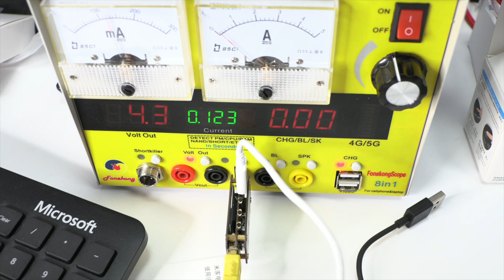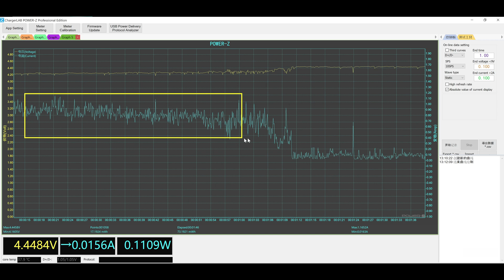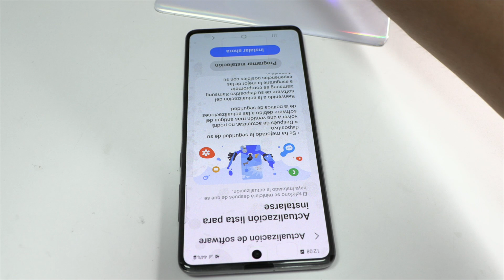Revive Your Wet Galaxy A71: A Step by Step Guide to Successful Repair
🟨 Power-Z

Today I'll walk you through the process of rescuing a Samsung Galaxy A71 that's suffered water damage. As soon as such a device arrives at my workshop, the first step is always to disconnect the battery connector. This simple act can prevent further damage by warding off potential short circuits on the motherboard.

Utilizing a plastic pick, I carefully remove the middle casing, always emphasizing the use of non-metallic tools to avoid scratching or damaging internal components. After that, I extract the motherboard for a thorough visual inspection. Sure enough, this device shows clear signs of moisture penetration, but, thankfully, it's not ubiquitous throughout the motherboard.

To further diagnose the extent of the damage, I resort to a microscope. This aids in identifying even the minutest traces of humidity or damage on the motherboard's individual components. Regrettably, I discover a burnt component that demands attention. A hot air station at 220°C helps in stripping off the resin that encases it. Once exposed, I clean the area with isopropyl alcohol, which proves to be an excellent solvent for this task.

As I inspect the FPC connector, I find it's been affected by the water. Undeterred, I forge ahead to test the motherboard's operational integrity using a precision power laboratory supply and a Power Z tool. This tool allows us to monitor the motherboard's power consumption and thereby ascertain its health.

Next, I focus on the burnt screen connector and the charging module. Cleaning these crucial parts involves using a cotton piece doused in contact cleaner, followed by a gentle scrub with a metal brush to remove any oxidized residue.

Despite our best efforts, we find a damaged pad that needs soldering repairs. Applying a bit of flux and going over the damaged pads with a soldering iron at 350°C proves to be the remedy. In this line of work, a good microscope is indispensable, aiding in the precision required for such delicate tasks.

Finally, I decide to check the voltage at the battery connector using a tester. This measurement confirms a good charge on the motherboard connector and the battery, indicating that the device should power up. Yet, without an image on the screen, the device remains inoperative, necessitating a new screen. After getting the client's nod, I install an original Samsung service pack screen.

Finally, the device powers on correctly. I use the Power Z tool again to verify the device's charging parameters, which turn out to be ideal for this model. This thorough process underscores my commitment to reviving devices damaged by water, and hopefully, it provides you with a detailed guide on how to tackle such issues. Thanks for following along with me today, and see you in the next tutorial.